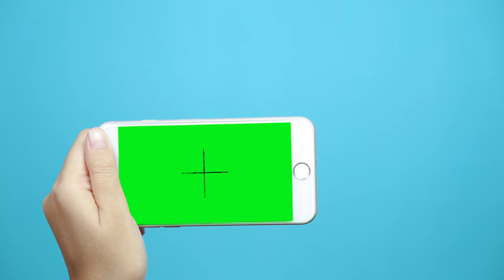4k Free Girl holding mobile phone touch green screen mobile frame Free Stock Footage